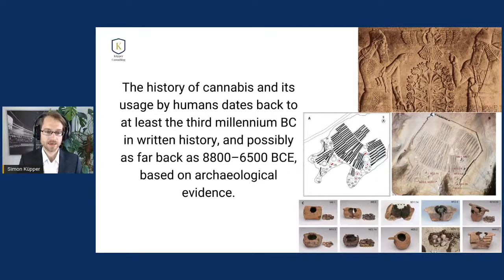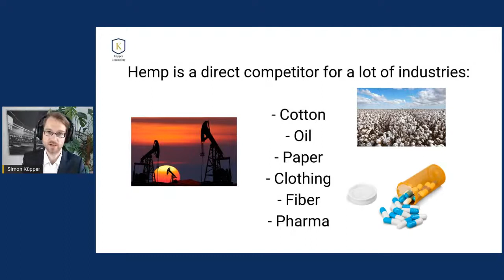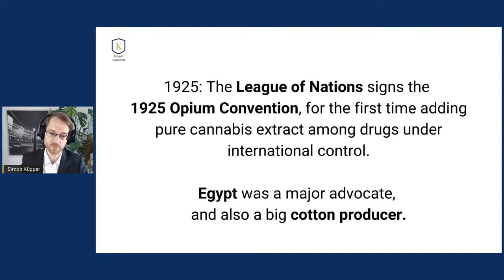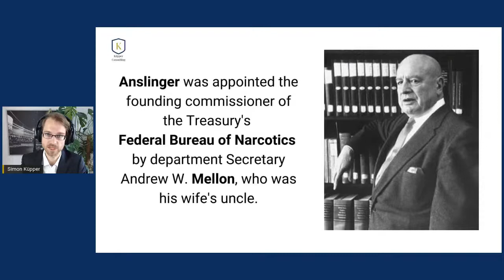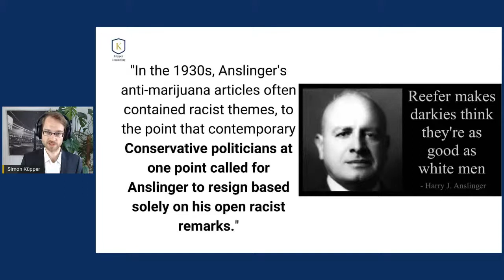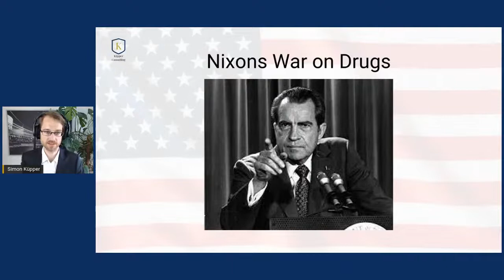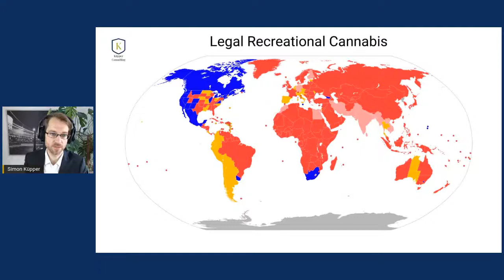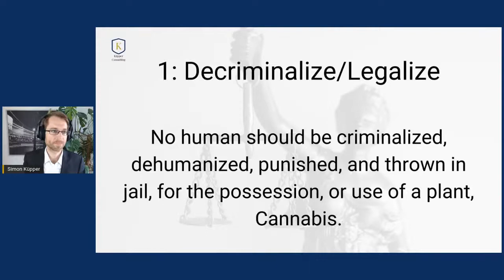Cannabis - Economic Driver for Jamaica?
The global Cannabis market is projected to reach $176 Billion by 2030.

How can Jamaica benefit from this development and secure its share of the pie?

What policy and legal frameworks have to be put in place to make sure it is done right and Jamaica doesn't miss this historical chance?

What can Jamaica learn from other countries?

How can we assure that not only big companies, but the small farmer benefits from the global trend toward the legalization of Cannabis?

I want to invite you to join me at this live discussion with LeVaughn Flynn, Chairman of the Cannabis Licensing Authority of Jamaica, and Dr. Machel Emanuel, lecturer in the Department of Life Sciences at the University of the West Indies, Mona Campus, Jamaica.

Date: Thursday, 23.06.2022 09 AM EST